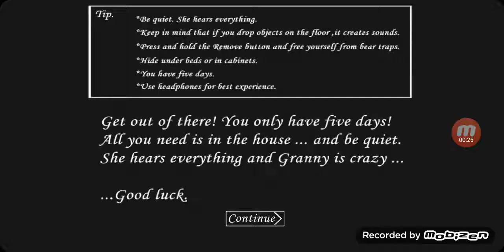The two best gliches in granny ever😮😮😮